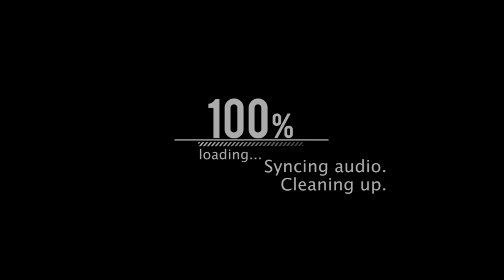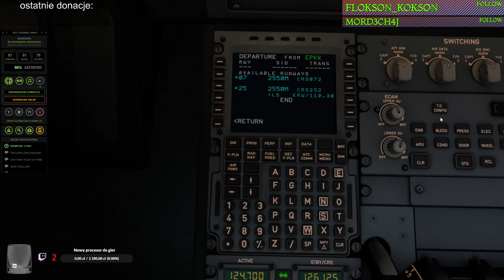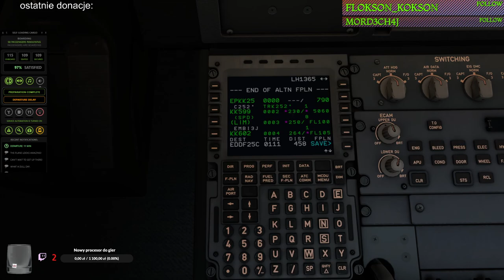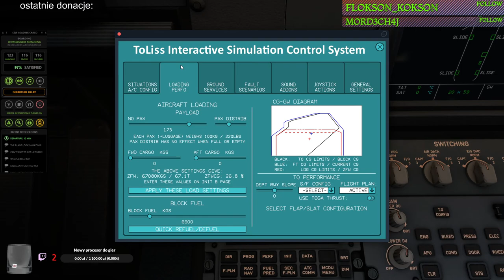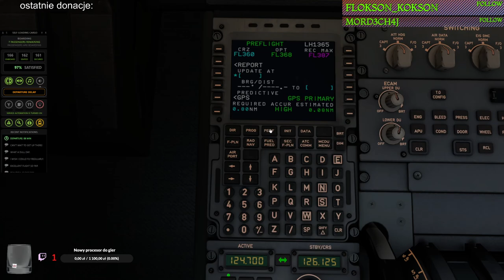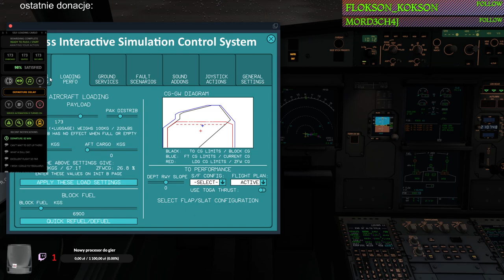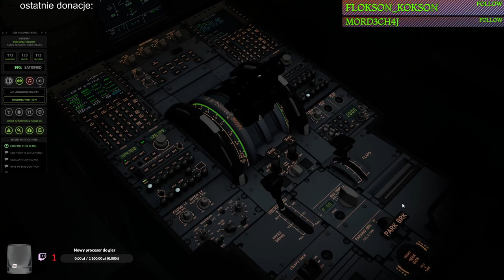X-Plane 11 #81 Katastrofa lotnicza i próba jej analizy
0:00-27:00 uruchamianie i programowanie samolotu
27:00-31:00 kołowanie do pasa
31:00-32:25 start z pasa
32:25-36:15 katastrofa lotnicza z niewyjaśnionych powodów